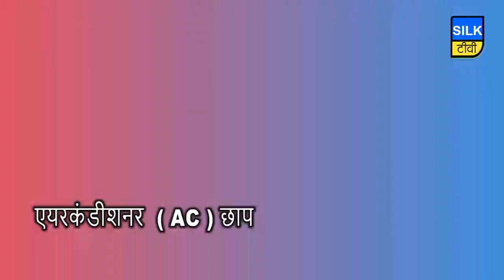नाथनगर विधानसभा उपचुनाव -2019 डॉ अशोक कुमार अलोक